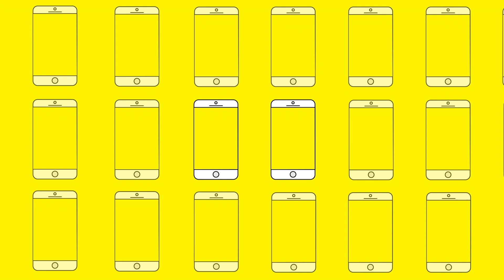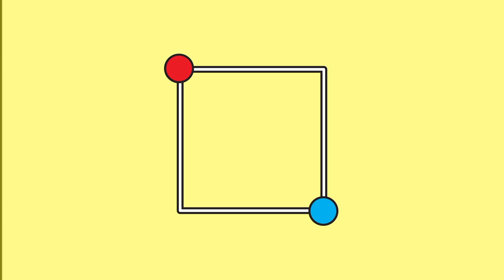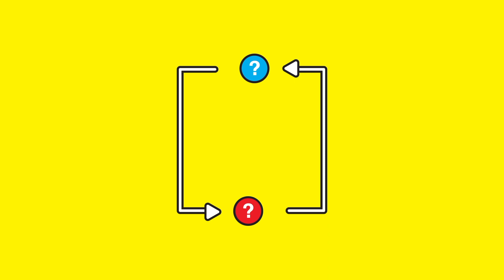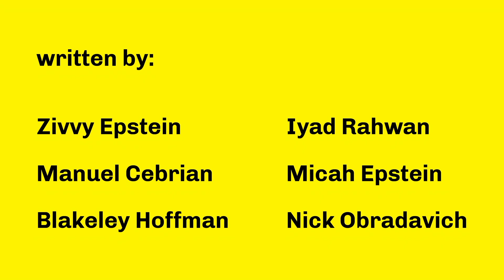TuringBox: Democratizing the study of AI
The proliferation of AI has hindered our ability to understand its emerging behavior. TuringBox is a digital market that facilitates both the behavioural study of AI and the production of new, socially-aware AI.